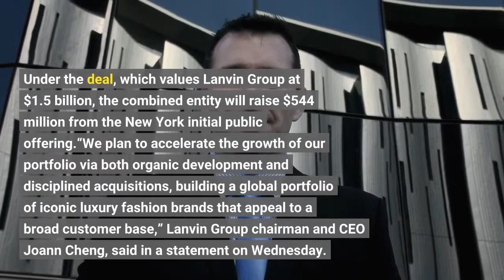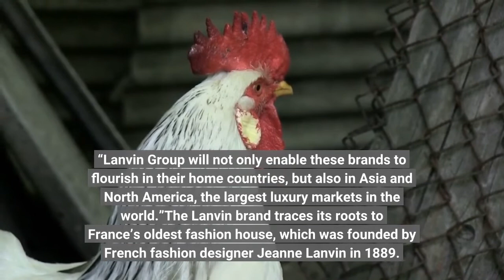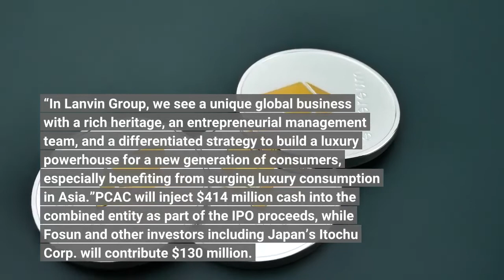Billionaire Guo Guangchang’s Fosun To List Fashion House Lanvin In New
Lanvin Group—controlled by Chinese billionaire Guo Guangchang’s Fosun International—has agreed to merge with blank-check company Primavera Capital Acquisition Corp. (PCAC), in a transaction valuing the combined entity at $1.9 billion. The merger with PCAC—a special purpose acquisition company backed by China-based global investment firm Primavera Capital Group—will pave the way for the New York listing of Lanvin Group, owner of the French fashion house bought by Fosun in 2018. Under the deal, which values Lanvin Group at $1.5 billion, the combined entity will raise $544 million from the New York initial public offering.“We plan to accelerate the growth of our portfolio via both organic development and disciplined acquisitions, building a global portfolio of iconic luxury fashion brands that appeal to a broad customer base,” Lanvin Group chairman and CEO Joann Cheng, said in a statement on Wednesday. “Lanvin Group will not only enable these brands to flourish in their home countries, but also in Asia and North America, the largest luxury markets in the world.”The Lanvin brand traces its roots to France’s oldest fashion house, which was founded by French fashion designer Jeanne Lanvin in 1889. The group is currently headquartered in Shanghai, where its parent Fosun is also based. It owns and manages Lanvin and other iconic brands such as Italian shoemaker Sergio Rossi, Austrian lingerie brand Wolford, American womenswear St John Knits and Italian menswear brand Caruso.“We have been looking to support an emerging leader in the consumer sector with enduring global appeal and significant growth prospects in Asia,” Max Chen, chairman and CEO of Primavera, said in a statement. “In Lanvin Group, we see a unique global business with a rich heritage, an entrepreneurial management team, and a differentiated strategy to build a luxury powerhouse for a new generation of consumers, especially benefiting from surging luxury consumption in Asia.”PCAC will inject $414 million cash into the combined entity as part of the IPO proceeds, while Fosun and other investors including Japan’s Itochu Corp. will contribute $130 million. The proceeds will be used to accelerate Lanvin’s growth and fund future acquisitions, Lanvin said. With the global luxury goods market expected to reach $430 billion by 2025, Lanvin said it’s well-positioned to capture growth opportunities. The group’s global revenue more than doubled in 2021, driven by strong demand from Greater China, North America as well as e-commerce sales. Lanvin’s Hong Kong-listed parent has been building international brands including Club Med. Apart from tourism, Fosun has interests in mining, pharmaceuticals and steelmaking. It was cofounded in 1992 by Guo and three classmates from Shanghai's Fudan University: Liang Xinjun, Wang Qunbin and Fan Wei. Today, only Guo and Wang are still with Fosun, Liang resigned from the company in 2017, and Fan stepped down in 2015.